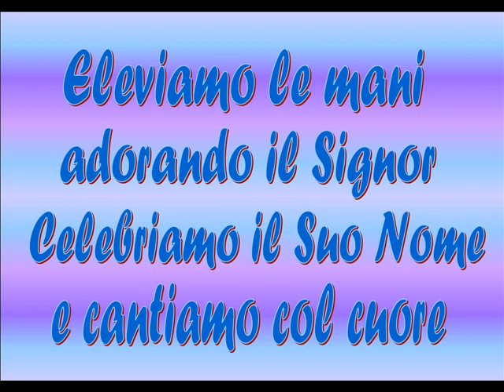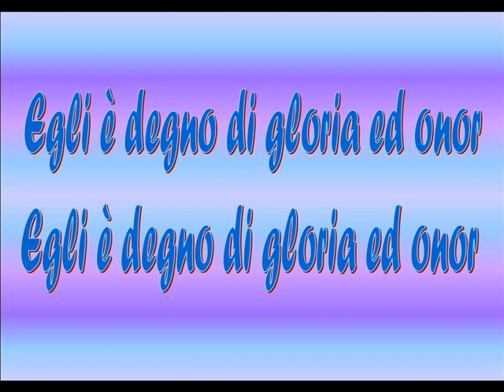ADORIAMO IL RE DI GLORIA